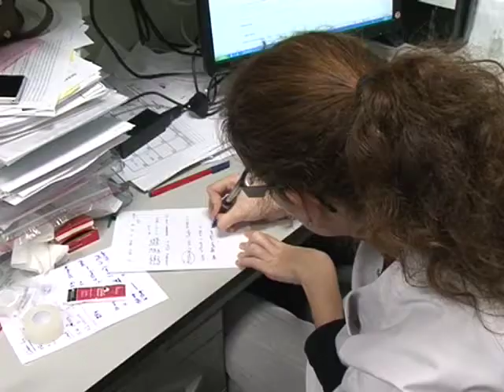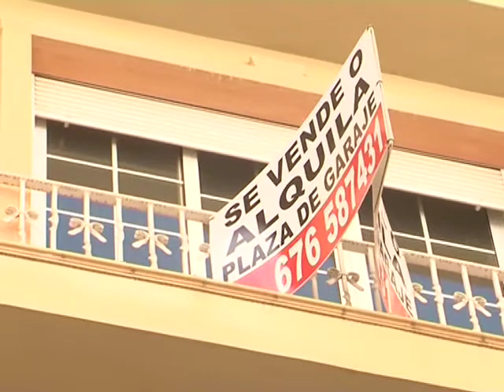Otras noticias de interés en la región 7 Agosto 2017